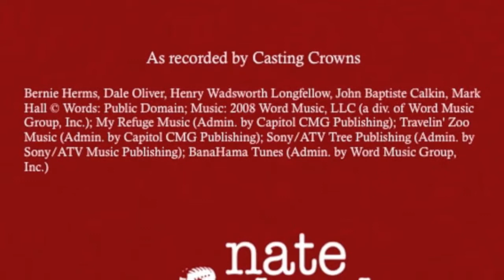MCPS 6- I Heard The Bells On Christmas Day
Playing around in the Man Cave on Christmas Eve 2014.
Merry Christmas al!